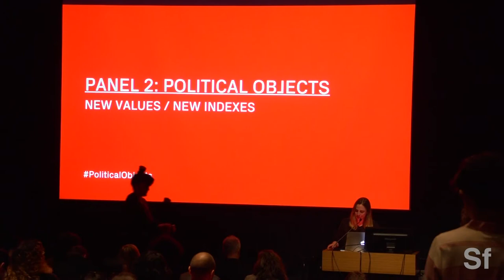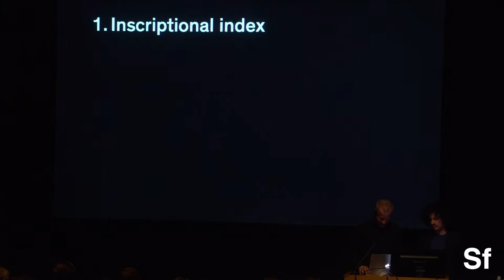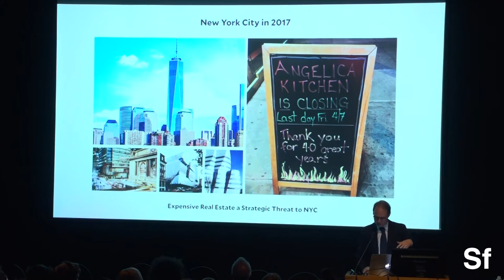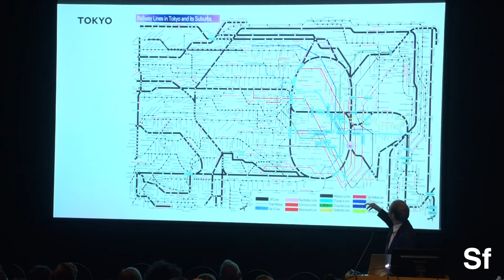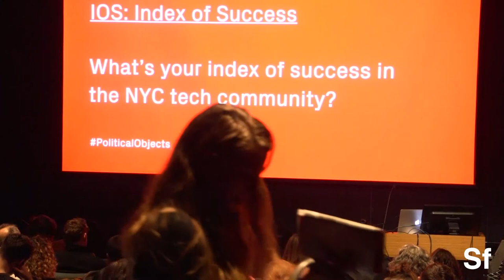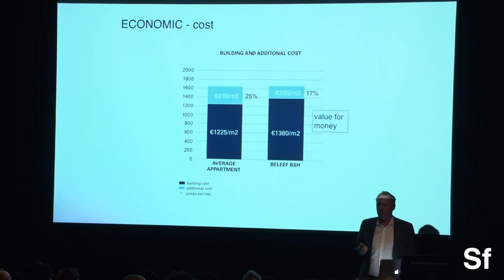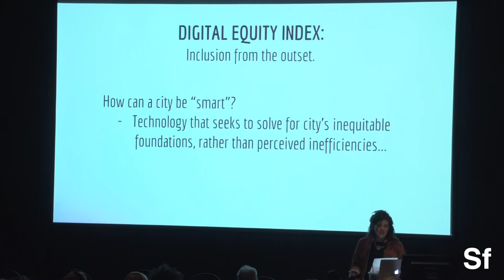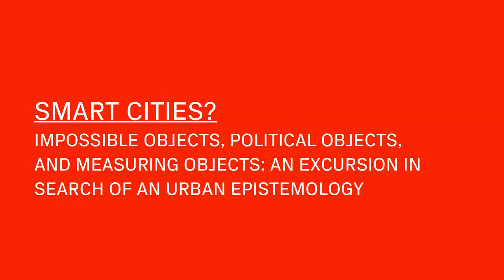SMART CITIES? - Panel 2 - Political Objects (New Values / Indexes)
SMART CITIES?
(Impossible Objects, Political Objects, and Measuring Objects)

Sunday, April 23rd, 2017
12 – 6 pm

Anna-Maria and Stephen Kellen Auditorium (Room N101)
66 Fifth Avenue, New York, NY

What do we talk about when we talk about smart cities? How do we measure the smartness of a city? Who measures it? For whom? What are the tools, values, and constituencies involved in  measuring the built environment and the human edifices that inhabit them?

Smart Cities? was a conference of fictional and critical thoughts that was seeking to debate and measure the measuring of cities and the various urban epistemological models that define urbanization and development in the 21st century.

Organized in three panels: Impossible Objects, Political Objects, and Measuring Objects, this event presented a series of performances and presentations that bring architects, scholars, artists, sociologists, and scientists together to discuss the means and methods by which we think—and dream—about cities and urbanism, from the planetary scale to the city of New York.

Participants presented New Terms, New Indexes, and New Tools, bringing alive fictional and real pieces of technology, methodology, machine processes, information systems, and critical reflection in order to better understand and develop new and old forms of intelligence that shape our contemporary cities.
From biologically engineered urban agents to new cartographies, from technosolutionist approaches to postcolonial studies, Smart Cities? presented a series of projects, reflections, and propositional values that reflect upon notions of safety, fun, health, activism, education, infrastructure, diversity, memory, and the environment. Ultimately, the conference served as a forum to compel us to rethink the way in which various forms of knowledge are produced and reproduced within the value systems of our cities.

Smart Cities? was free and open to the public.